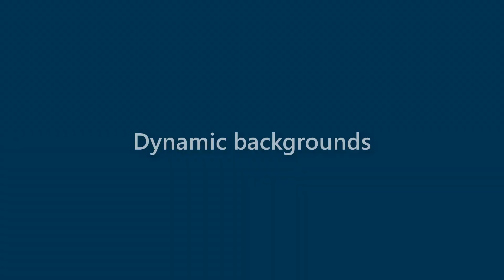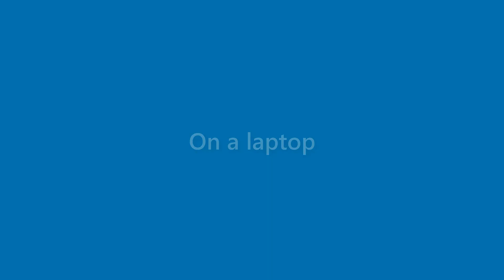Toni Herrera - appearance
Name Look - Toni Herrera - appearance. In this video we present "Toni Herrera" name look and feel in various scenarios.
This video will cover:
How does "Toni Herrera" look as a personal letterhead?
How does "Toni Herrera" look on a business card?
How does "Toni Herrera" look on a computer/laptop screen?
How does "Toni Herrera" look with different background colors?
How does "Toni Herrera" look with various fonts?